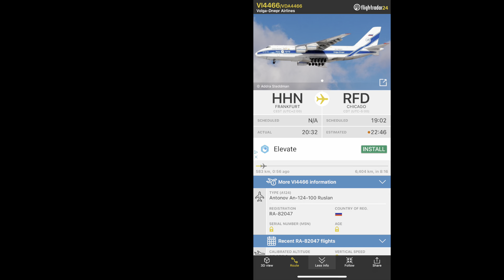INTENSE HOWL! Volga Dnepr Antonov AN-124 [RA-82047] cruising above in the evening